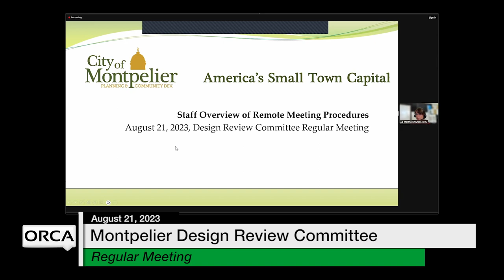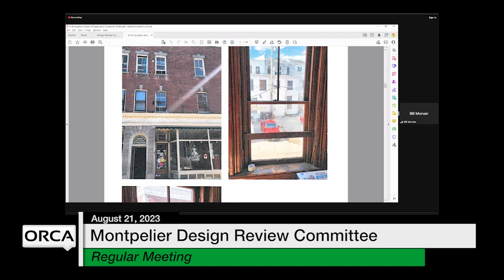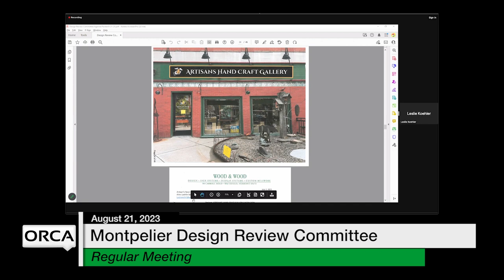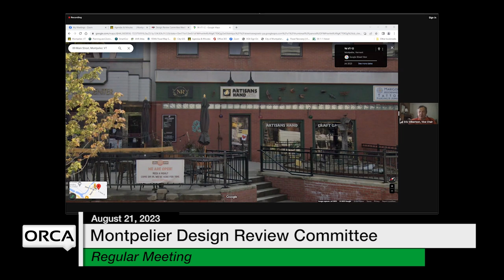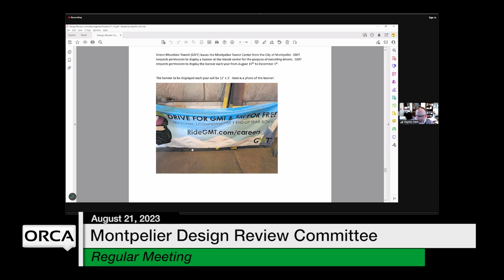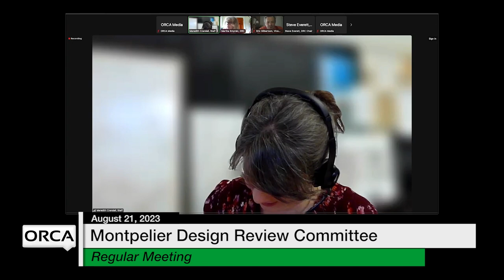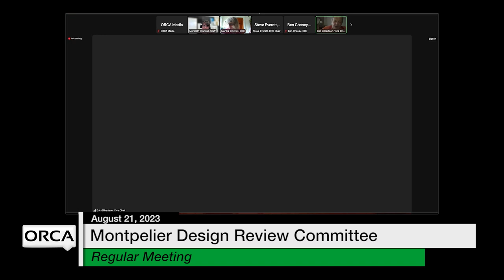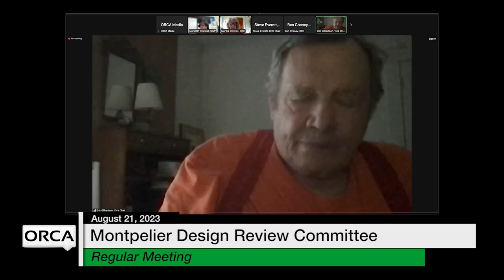Montpelier Design Review Committee - August 21, 2023 [MDRC]